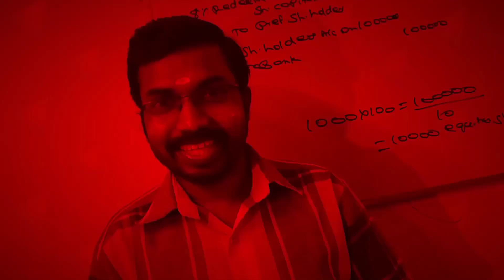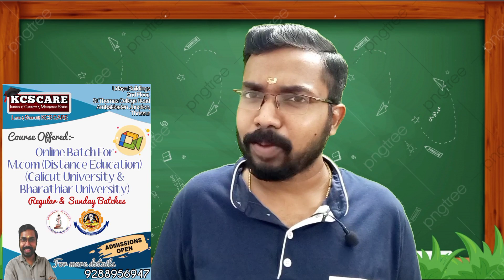Financial Derivatives|Important Questions|Calicut University Bcom 6th Semester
Ph:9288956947. Exam Oriented Online Crash Coaching Providing For Calicut University Bcom/BBA.

Subjects:
Financial Management
Income Tax Law and Practice
Corporate Accounting
Quantitative Techniques
Cost Accounting
Accounting For Management
Financial Accounting.